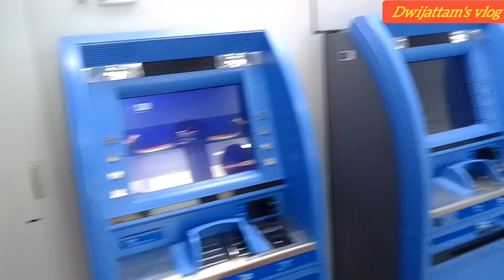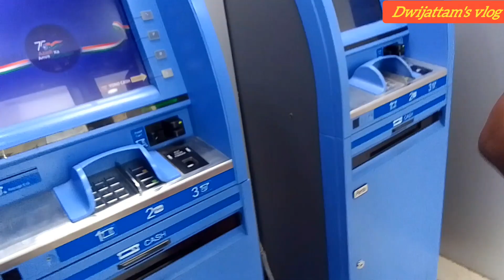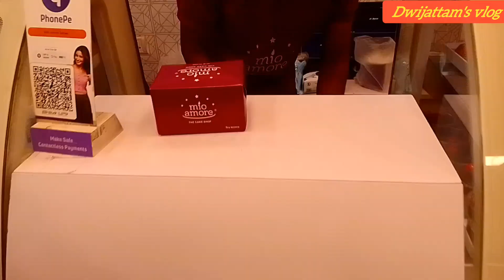পুজোর কেনাকাটা করতে কোথায় গেলাম আর কি কি কিনলাম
পুজোয় কেনাকাটা করতে কোথায় গেলাম আর কি কি কিনলাম